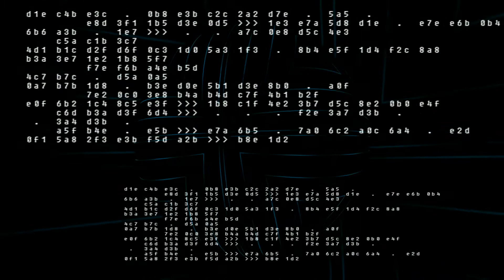Axe-391-Antivirus(Demo).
this is the demo virsion of Antivirus.
Antivirus is a Electronic music.
For Fell full track wait some time.